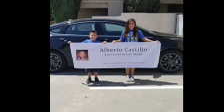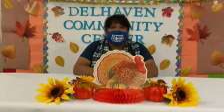A very Special thank you to Bobbie and Tim Seal from our ADC/Learning Center staff